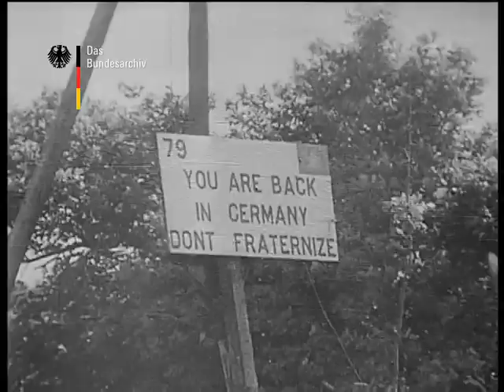1945.07.20 Welt im Film № 10 (киножурнал - В МИРЕ, кинохроника после ВОВ), Германия.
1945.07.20 Welt im Film № 10 (киножурнал - В МИРЕ, кинохроника после ВОВ), Германия.
Аннотация: 01 Lidice people gather to worship in free field. Large wreath is laid down. President Benesch leads worship. Flags flown at half-mast.
leave ships Holland crossing the Zuiderzee (20 m) 02 German troops. On board German soldiers. With horse and carts and on foot soldier columns moving through the streets. A guard post on a tank. Trek marched through a Dutch village. Silent population on the side of the road. Marching boots, carts and horses. Imperial Eagle with gas mask and steel helmet in front of a building.
(46 m) 03 Canada Super fortresses for America builds huge aircraft parts on a vehicle. In a factory, bombs Chambers are composed of men and women. Work on aircraft fuselages. Factory Hall. Flying Super fortress then lands. The workers will visit the aircraft. Close-up shots of the aircraft.
(57 m) 4 camera review: Venice port of Venice. Destruction in the port. Channels with gondolas and soldiers. Trip through the canals. Barge in with casks passes. Bridges and houses along the canals. Doge's Palace, St Mark's square with pigeons.
(61 m) 05 bridges throwing end tank tank carries a bridge. The bridge is established. Another large hydraulic bridge spans over a river. Tank driving over the bridge.
(31 m) 06. clearance of minefields coast of Holland at Scheveningen. German soldiers clear and defuse mines with Minensuchgeräten. Plate mines stacked up. A soldier carries away mine. Mine explosion.
(27 m) 7th military Government has been fighting epidemics conical and bomb craters. Water truck and water output. Water flows from the tap in large pot work on pipelines. Sign "Danger of typhoid fever". Man leads a horse with gas mask. Delousing station. DDT powder is sprayed over men, women and children. The people will receive a certificate.
(68 m) 8th Australian troops land on Borneo soldiers and vehicles are loaded. Australian General Bernay's instructions. Bombers throwing leaflets and bombs. Bomb strikes. Japanese fuel depot on fire. Smoke clouds over the sea. Troops go ashore. Black mushroom. Tanks forward.
(55 m) 09 executed spies spy is led to the hanging and bound to a stake. Firing squad (American soldiers) shoot. The condemned man breaks down and placed in a waiting coffin. 5 more spies are shot in the same way, including a German captain with a blindfold.
(41 m) 10. The fight in the Pacific IPO dam at Manila. American soldiers, in high Bush terrain, capture Japanese soldiers who come out of hiding. Investigation for weapons. A soldier shows a sword. Removal on a truck in the captivity. Tanks in the battle for Okinawa. Burning American armor. Auxiliary troops To try to pick up comrades out of the burning tank, but the tank explodes. Flame throwing tanks in the area. Burning trees and bushes.
(78 m)